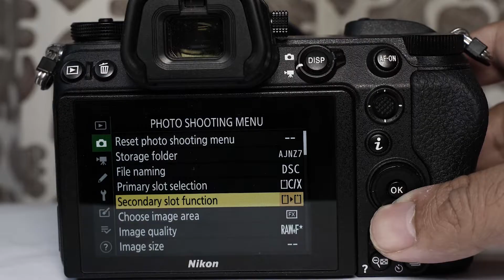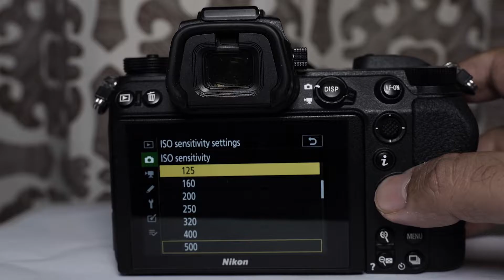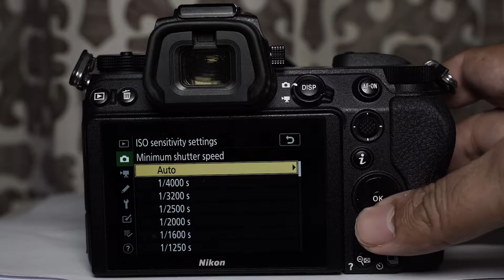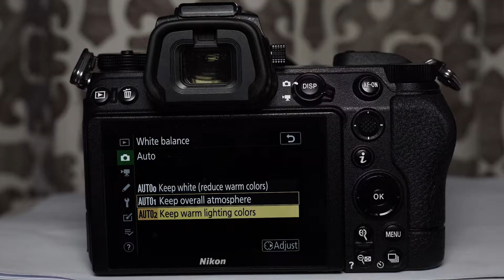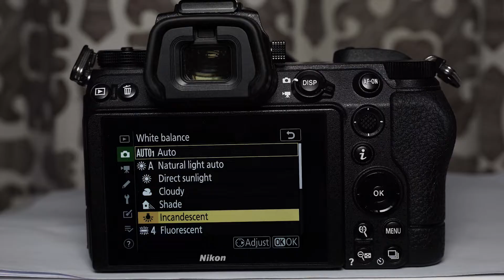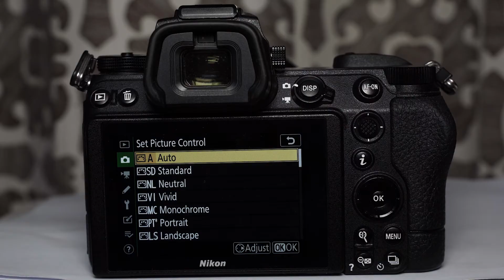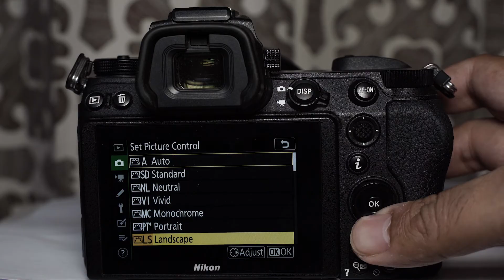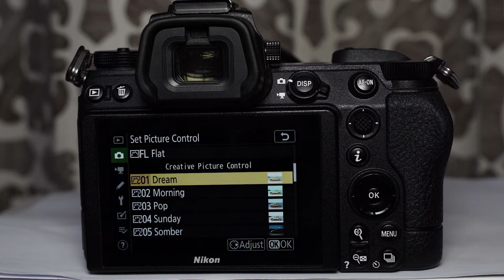Understanding Nikon Z7ii Photo Shooting Menu 2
The Nikon Z7ii has an extensive menu for controlling the ISO, White Balance and Picture control.
In this video I’m talking about how the ISO can be set and used. This is the easy part when we use the camera in Auto mode but if you use any of the other modes P, S, A, M you also have the option to select some additional options. These are helpful to ensure that your photographs are not spoilt even though you’re taking a great shot.
White balance also has several options some that can be used in an auto mode and some where we can set as required by the lighting conditions.
If you want to take pictures in JPEG mode then the Picture controls become very useful. There are a lot of options which you can use as is or can tailor to your requirements.

0:00 Introduction
0:23 ISO SENSITIVITY SETTING
1:47 MAXIMUM SENSITIVITY OF ISO
2:51 WHITE BALANCE
5:46 SET PICTURE CONTROL